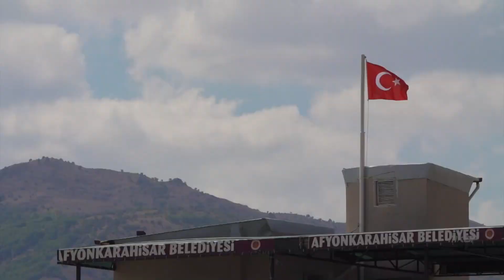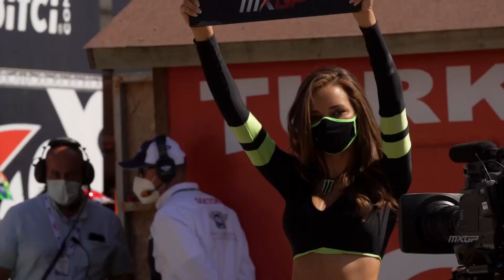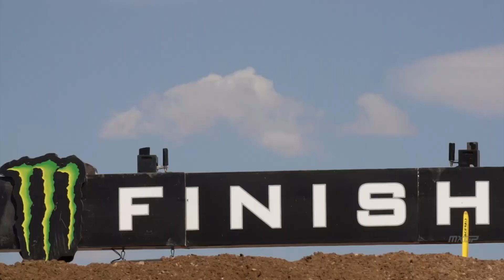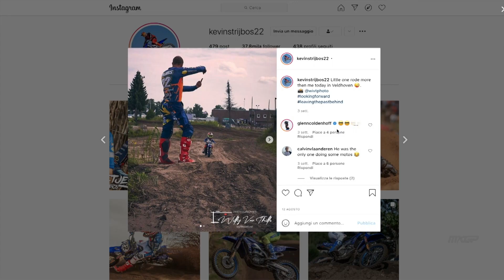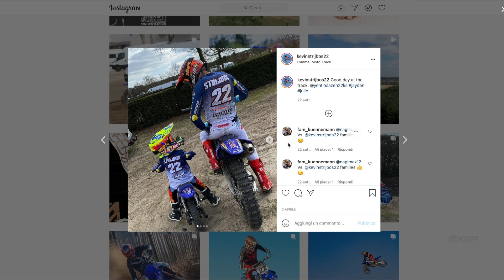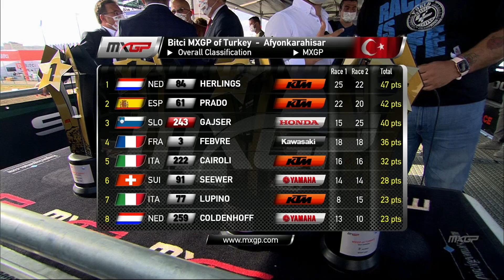MXGP 2021 Fecha 8 GP Turquía EN ESPAÑOL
El inicio de la doble fecha del Mundial de Motocross en Turquía tuvo al duro circuito de Afyon como sede. Gato Barbery nos relata todo lo vivido en el octavo capítulo del año, por el Gran Premio de Turquía de MXGP, en un resumen exclusivo de Fuel Universe TV.